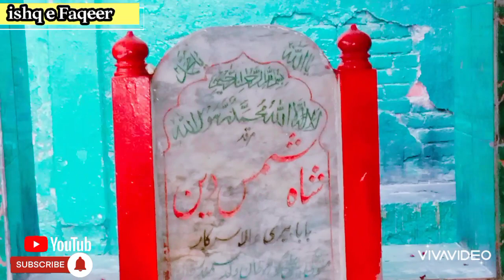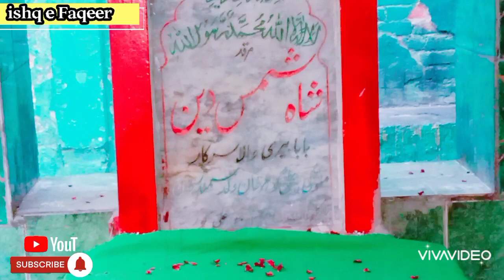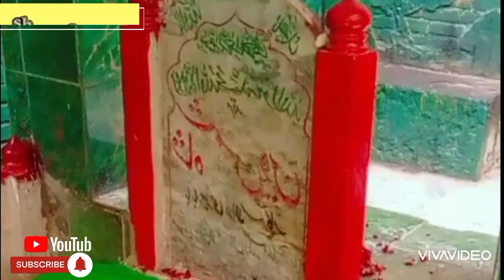دربار شریف حضرت شاہ شمسی دین المعروف بابا بیتی والی سرکار سلام و حاضری (ishq e Faqeer)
دربار شریف حضرت شاہ شمسی دین المعروف بابا بیتی والی سرکار سلام و حاضری (ishq e Faqeer) سلطان پورا لاہور